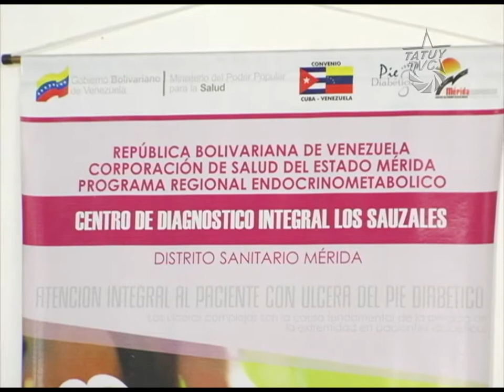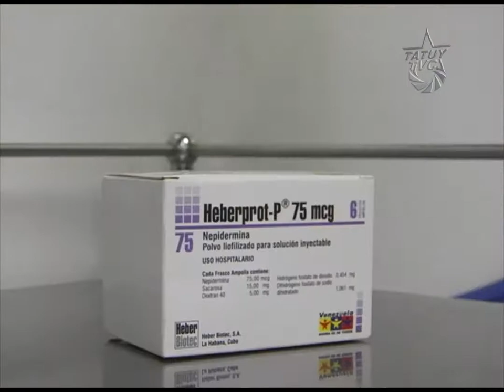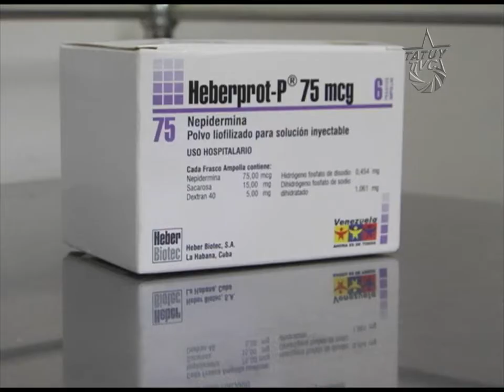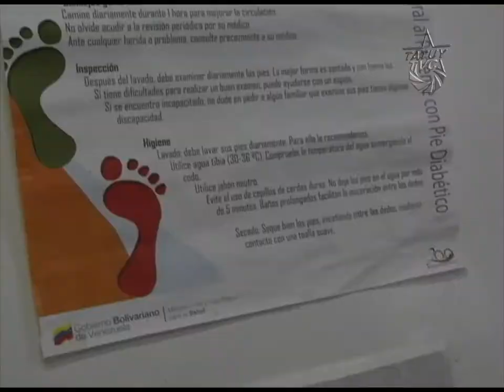Programa del Buen Vivir para el Diabético, otro regalo de Vida de La Revolución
En Mérida, En el Centro de Rehabilitación  Integral los Sauzales, ambulatorio de Belén, CDI de Santa Elena de Arenales y CDI de Buenos Aires en El Vigía, se desarrolla de manera gratuita el Programa del Buen vivir del Diabético, basado en el desarrollo medico-científico cubano y los acuerdos de solidaridad entre los Gobiernos de Cuba y Venezuela que apuntan hacia construir una nueva ética de la vida.

Existe una gran diferencia entre producir medicamentos para hacer negocios, que es lo que hace la industria capitalista de fármacos; a producirlos con el único motivo de preservar la vida, de producir alegrías y sonrisas. Esta última es la razón fundamental de toda revolución que se pretenda socialista.